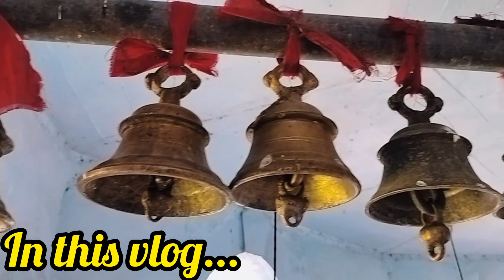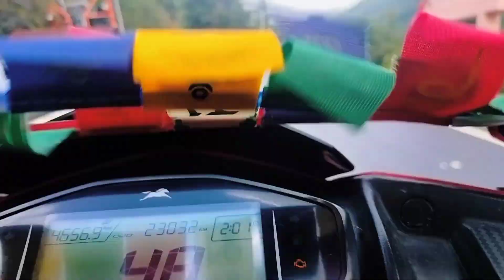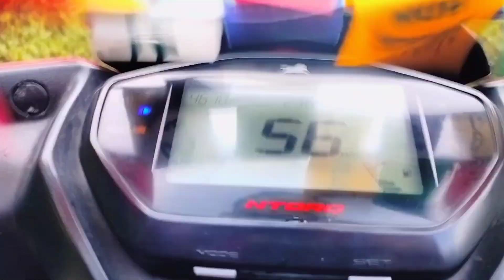exploring कोटेश्वर महादेव Temple 🙏!! प्रसिद्ध मंदिर पौड़ी गढ़वाल का 🙏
@sandyvlogs892 souravejoshivlogs uk07rider namstepahad amitnegivlogs elvishyadav babubhaiya hinuvlogs coolpahadi devbhoomiuttarakhand paurigarhwal vlogs vlogs